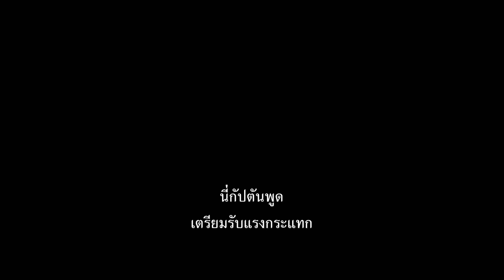Sully - Trailer F5 (ซับไทย)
เมื่อวันที่ 15 มกราคม 2009 โลกได้จารึก “ปาฏิหาริย์บนแม่น้ำฮัดสัน” เมื่อกัปตัน “ซัลลี่” ซัลเลนเบอร์เกอร์ได้ร่อนเครื่องบินที่ไม่สามารถควบคุมได้ลงบนแม่น้ำฮัดสันที่หนาวเหน็บ รักษาชีวิตผู้โดยสารบนเครื่องไว้ได้ทั้ง 155 คน มีการถ่ายทอดเรื่องราวของซัลลี่สู่สาธารณะและตามสื่อเรื่องทักษะการบินของเขาที่คาดไม่ถึง จนมีการสอบสวนความจริงที่ทำลายทั้งชื่อเสียงและอาชีพการงานของเขา

Sully - ปาฏิหาริย์บนแม่น้ำฮัดสัน